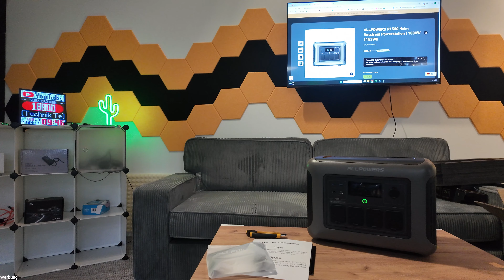AllPowers R1500 Produktvorstellung + 100W Flexibles Solarpanel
WERBUNG 🔌Hier gehts zur ALLPOWERS R1500:
💵10% mit dem Code Technik10